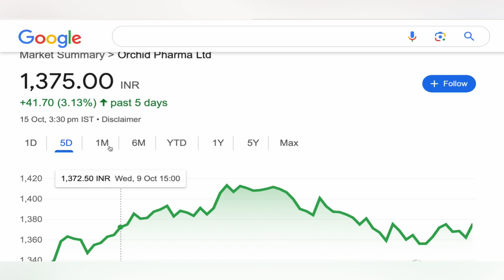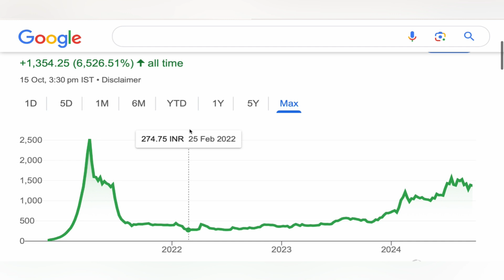ORCHID PHARMA LTD STOCK TARGET ANALYSIS 🔯 ORCHID PHARMA LTD SHARE NEWS | SMOLLCAP STOCKS 16-10-24